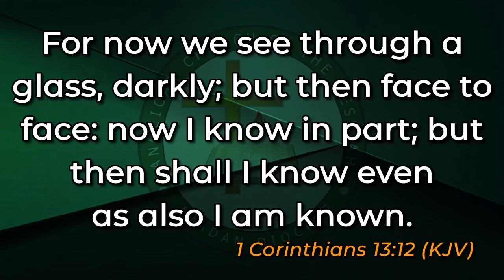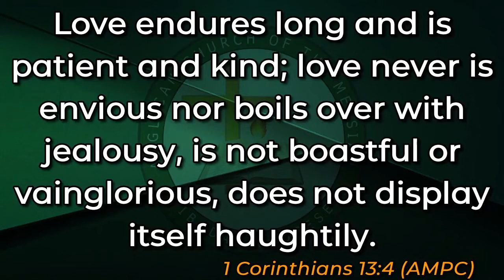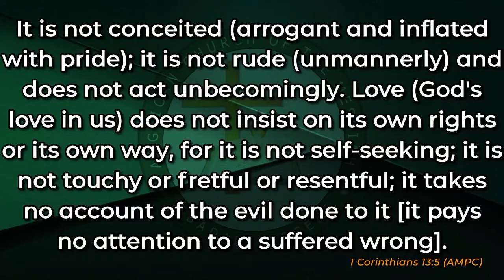The Perfect Gift of Love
Theme: The Perfect Gift of Love
Sermon by Revd. Canon Adepoju A. Adebayo